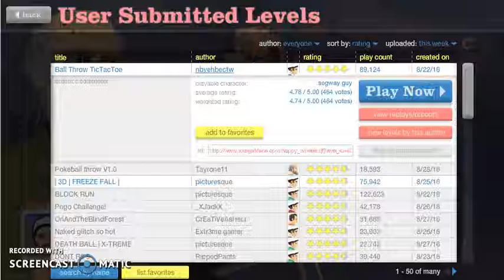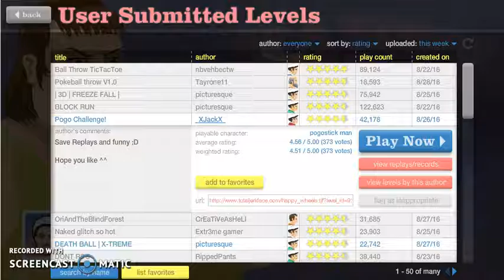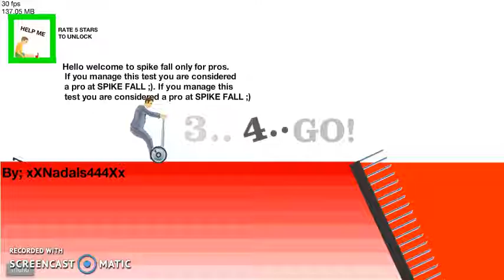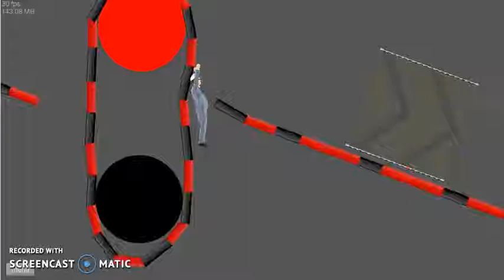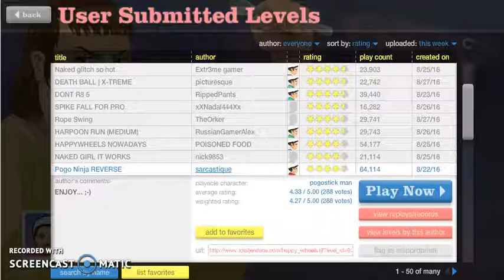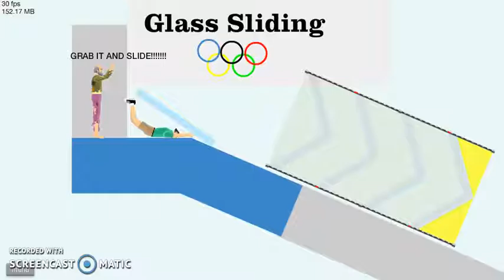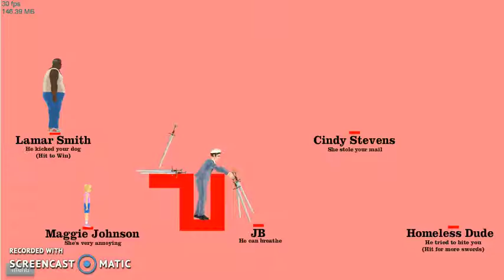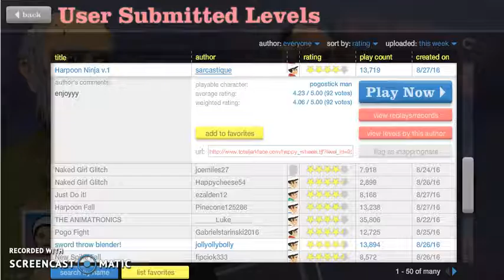Chronic Too Much Singing-iosis | Happy Wheels w/ The_TARDIS_Panda